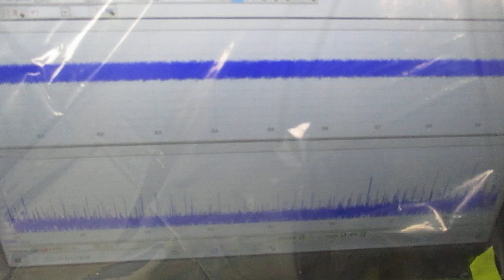メガヘルツの超音波発振制御プローブ ultrasonic-labo